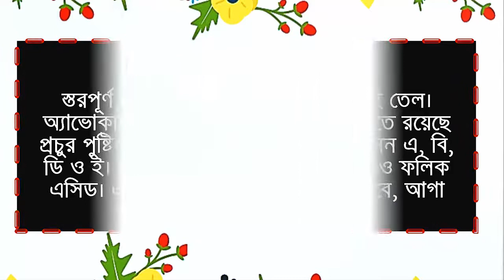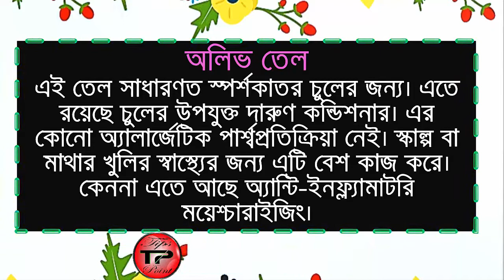পুরুষের চুলে কোন তেল দেবেন || Best hair oil for man || Tips Point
পুরুষের চুলে কোন তেল দেবেন চুলের জন্য তেল খুব জরুরি; তা সে নারী বা পুরুষ, যে-ই হোক না কেন। বিশেষ করে আসন্ন এই গরমে তেলের আলাপ খুবই প্রাসঙ্গিক। তবে আজ পুরুষের চুলের যত্নে কিছু উপকারী তেল নিয়ে আলোচনা করা যেতে পারে :